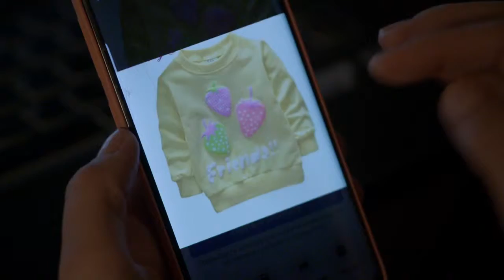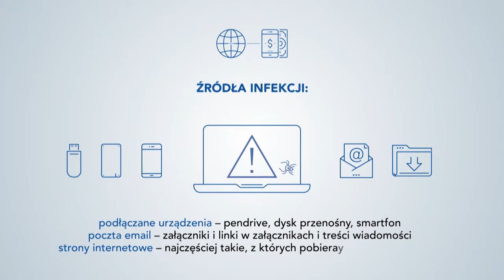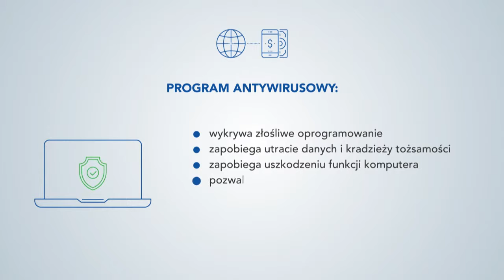Bezpieczne zakupy w sieci odc.1 - Bezpieczny komputer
Zakupy w Internecie stają się w Polsce z roku na rok coraz popularniejsze - bezpośrednio wskazują na to statystyki mówiące, że handel w Sieci rośnie w naszym kraju o 20% każdego roku.
Trzeba jednak pamiętać, że wirtualne transakcje finansowe wiążą się również z pewnym ryzykiem płynącym ze strony oszustów oraz twórców złośliwego oprogramowania.

Zatem zanim przystąpicie do wygodnego przeglądania ofert sklepów internetowych na swoich komputerach i smartfonach, zadbajcie najpierw o bezpieczeństwo tych urządzeń i swoich pieniędzy.

O tym, jak to zrobić, opowiada Maciej Orłoś w materiale przygotowanym przez Związek Banków Polskich.

Produkcję filmów z zakresu cyberbezpieczeństwa wsparły banki: mBank S.A., Santander Bank Polska, ING Bank Śląski S.A., BGŻ BNP Paribas S.A., Getin Noble Bank S.A., Bank Ochrony Środowiska, Bank Millennium S.A., Citi Bank Handlowy w Warszawie S.A., Bank BPH S.A., Alior Bank S.A., Credit Agricole Bank Polska S.A., Santander Consumer Bank Polska S.A., Idea Bank S.A., Eurobank S.A., Bank Polskiej Spółdzielczości, Spółdzielcza Grupa Bankowa, Bank Pocztowy S.A., Nest Bank S.A., Volkswagen Bank GmbH Sp. z o.o. Oddział w Polsce, Krakowski Bank Spółdzielczy oraz Bank Spółdzielczy w Brodnicy.